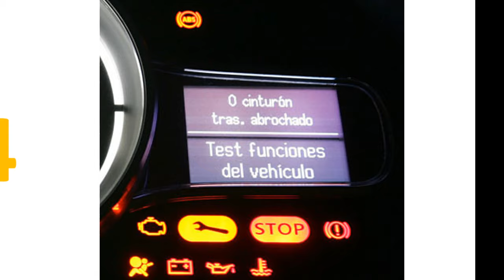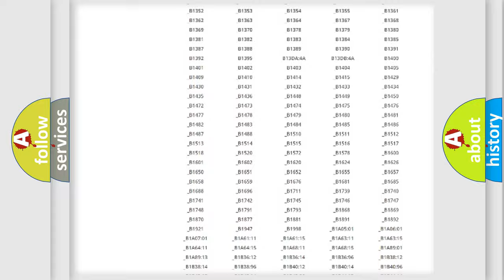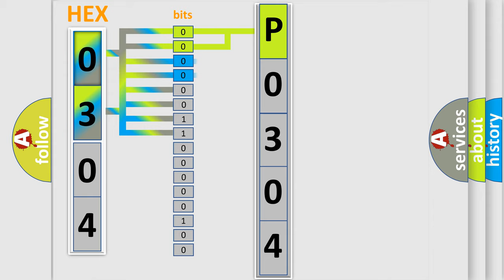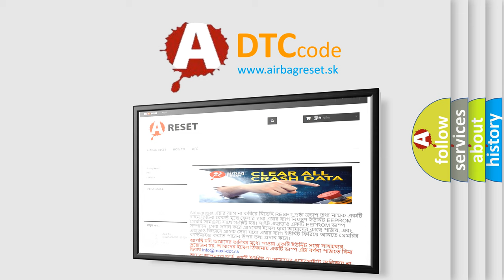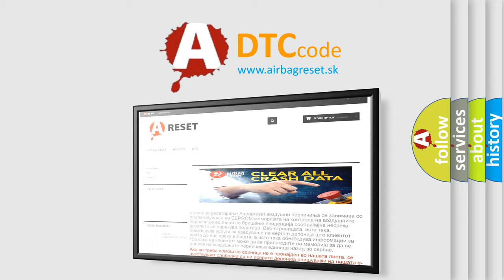DTC Saturn P0304 Short Explanation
Contents:
0:21 Basic DTC analysis according to OBD2 protocol standard.
1:48 Insight into programming
2:58 A diagnostically understandable description of the Diagnostic Trouble Code
3:05 Basic error definition

Make:
Saturn
Code:
P0304
Definition:
Trans Preference Switch Circuit Low
Description: